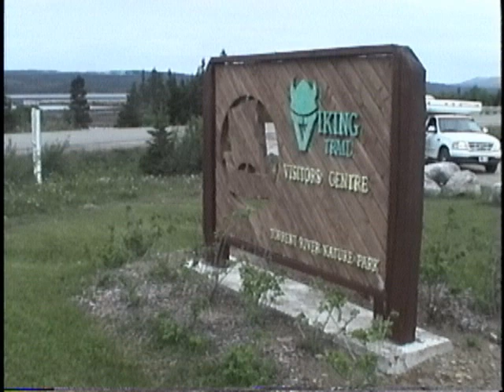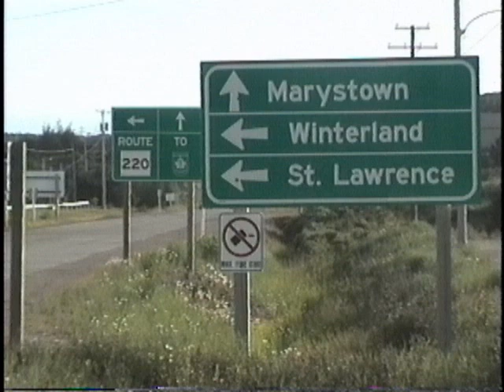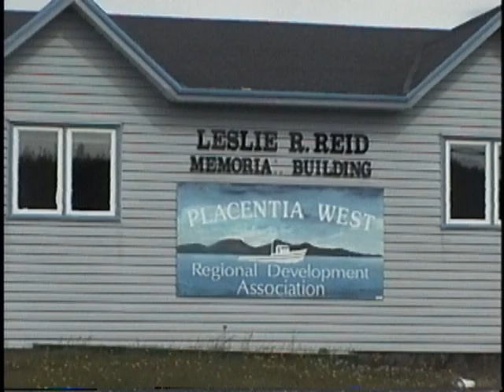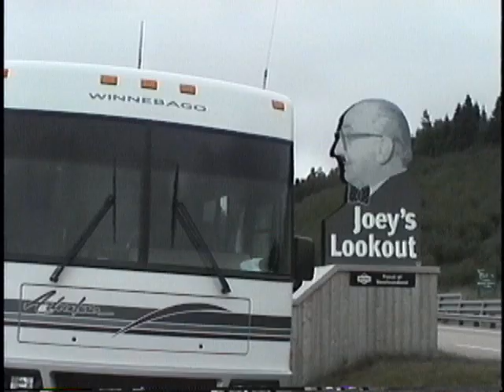Burin Peninsula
First part is back in Rocky Harbor. Next we are in Marystown where we met Wayne Manning. Then Placentia West.